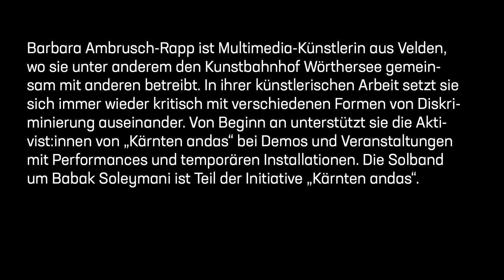Performance zur Balkanroute - Musikbeitrag der Solband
Barbara Ambrusch-Rapp ist Multimedia-Künstlerin aus Velden, wo sie unter anderem den Kunstbahnhof Wörthersee gemeinsam mit anderen betreibt. In ihrer künstlerischen Arbeit setzt sie sich immer wieder kritisch mit verschiedenen Formen von Diskriminierung auseinander. Von Beginn an unterstützt sie die Aktivist:innen von "Kärnten andas" bei Demos und Veranstaltungen mit Performances und temporären Installationen. Die Solband um Babak Soleymani ist Teil der Initiative "Kärnten andas".

Die Performance und der Musikbeitrag waren Teil des Themenabends "Solidarität - im Kontext von Migration und Mobilität" am  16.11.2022 in Klagenfurt statt, als Teil der Online-Reihe "Soziale Arbeit in der Krise? Potenziale kritischen, solidarischen und partizipativen Handelns".

Organisation: Universität Salzburg und Bertha von Suttner Privatuniversität St. Pölten, im Rahmen der "Sozialpädagogischen Blicke". Moderation: Eberhard Raithelhuber.